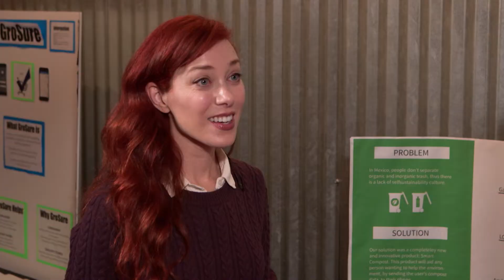Smart Composter | Did I Mention Invention?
Alie Ward talks to the inventors of a smart compost machine.